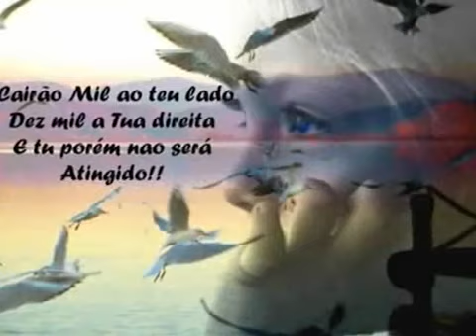GEDEC G 006